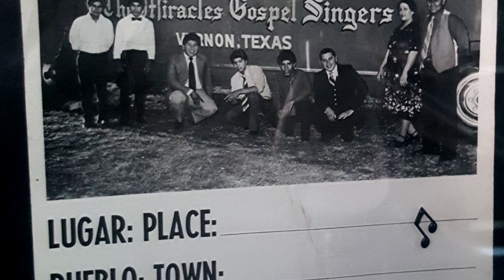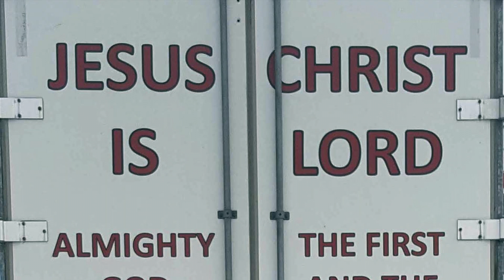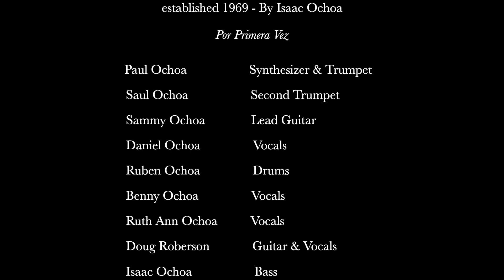The 80’s! | Que Precioso | Los Milagros | Isaac Ochoa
Isaac Ochoa Founder of Los Milagros

Los Milagros - Por primera vez… 1983

Recording Engineers - Manny R. Guerra & Gilbert Velasquez

1983 Isaac M. Ochoa Leasing Company

Lessee: Isaac M. Ochoa Company

LMR -1001

Producer Los Milagros

Photography by Joe Rogers

Album Design by Isaac M. Ochoa Company

Production Director Los Milagros

Recorded at AMEN Recording Studios, San Antonio, Texas

Written by Ruth Ann Ochoa
Arranged by Los Milagros
Song - Que Precioso
Artist - Los Milagros
Album - Por primera vez…

Music video by Isaac Ochoa Los Milagros TV (at Los Milagros Sound City Studio).

Video by Los Milagros Enterprise Group Recordings - Los Milagros (Por primera vez…)

Special thanks to Our Mother and Father.

Special thanks to all Brothers, our Sister-In-Law and The Family Ochoa.

Special thanks to All of our neighbors who do not always understand us but always knew it was all about The Lord Jesus.

And the greatest of thanks to the Lord Jesus who always has a way of bringing out the best in us.